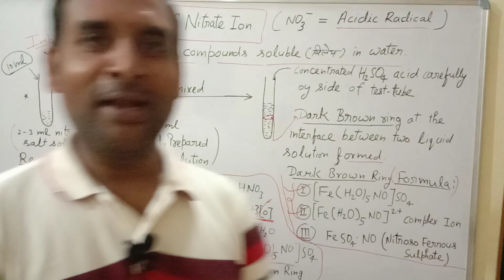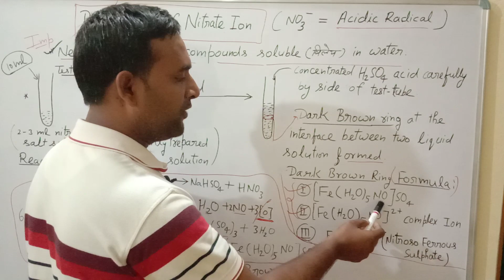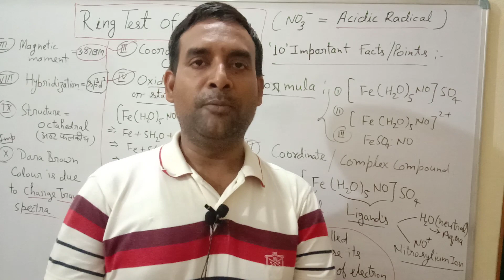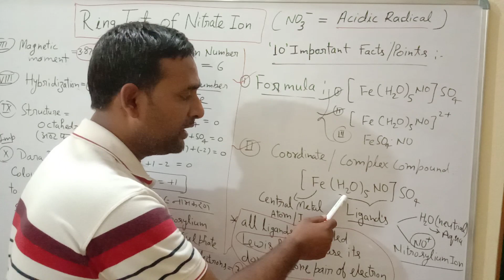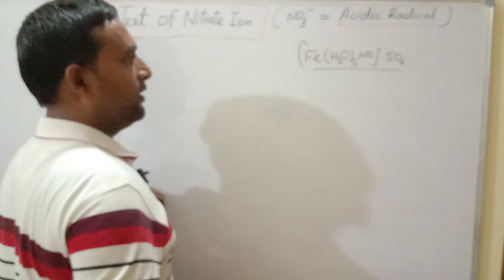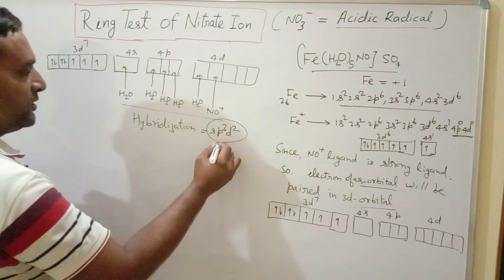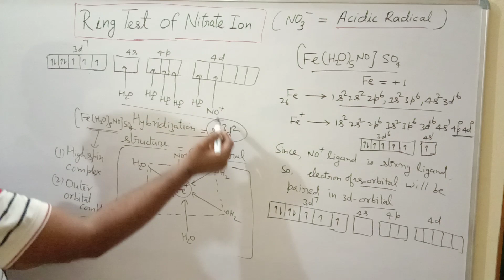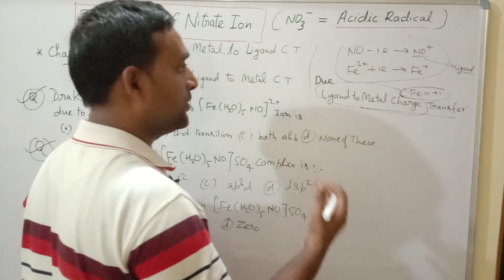Chemistry Knowledge (Ring Test of Nitrate Ion-Part 1)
Related to Chemistry Subject.
Class- 11 @ 12
Competitive Exams
T.G.T. @ P.G.T.
NEET @ IIT
MY YOU TUBE CHANNEL is
Chemistry Improver.